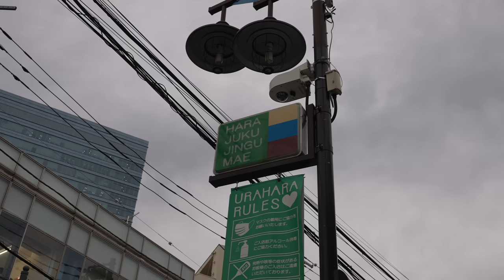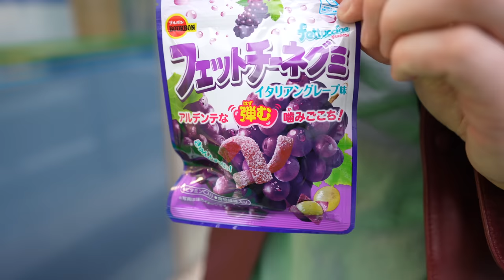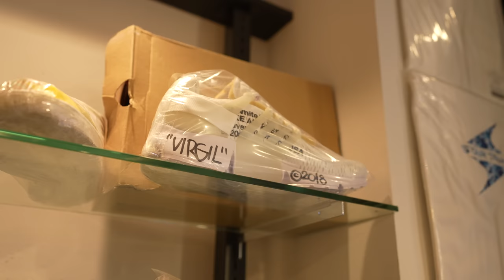Wie teuer ist Tokio? 🤯